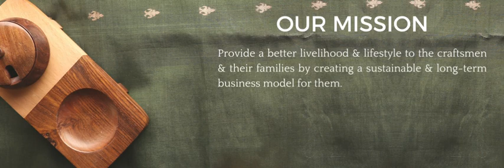About Us - ExclusiveLane